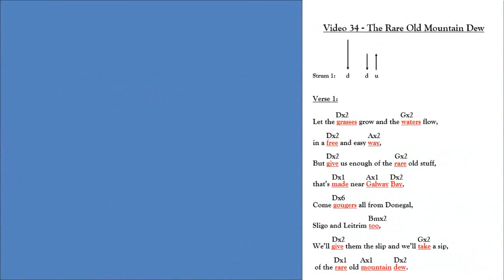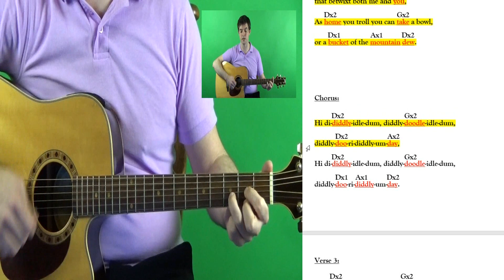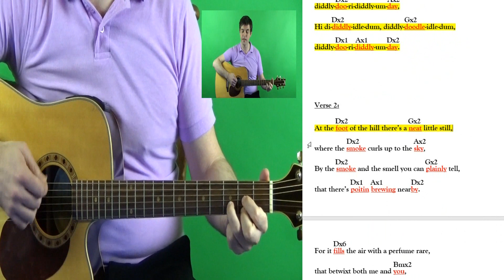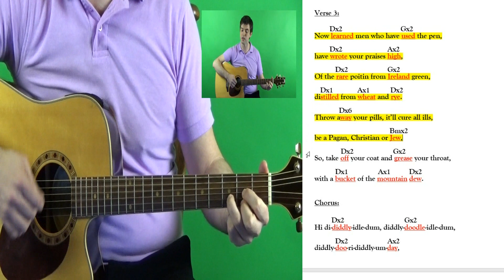Trad Success - Guitar - Video 34 - Rare Old Mountain Dew.